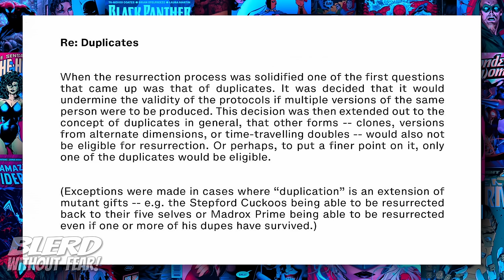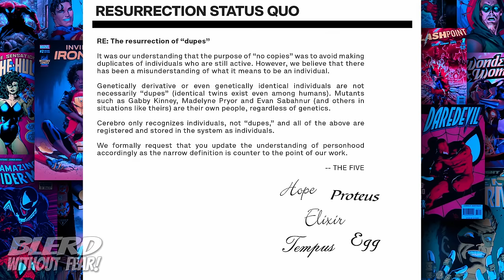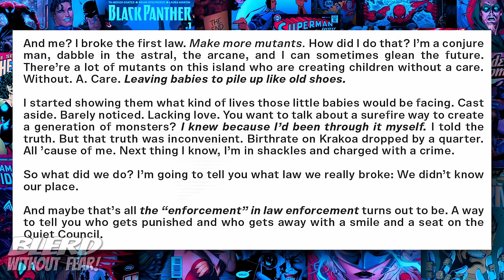Why the X-Men's Krakoa Era NEEDS to End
In today's video I'm going to tell you why the X-Men's Krakoa era needs to end, and the truth is not gonna be something many wanna hear... but I'mma tell it anyway.

Twitter.com/BlerdMinusFear
Facebook.com/BlerdWithoutFear/
Instagram.com/blerdwithoutfear